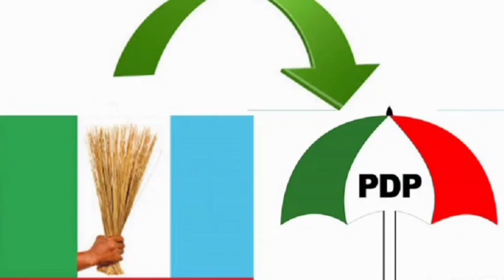DINO MELAYE SH0CKS NIGERIANS REVEALS SECRETS APC HAS BEEN COVERING IN ITS LEADERSHIP